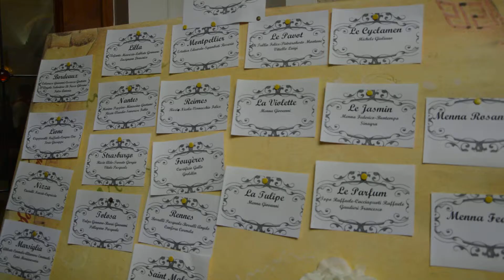Chef all’Odre International des Disciples di Auguste Escoffier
Intronizzazione degli Chef all’Odre International des Disciples di Auguste Escoffier al Ristorante La Lanterna di Villaricca